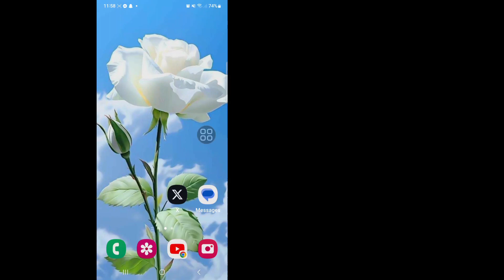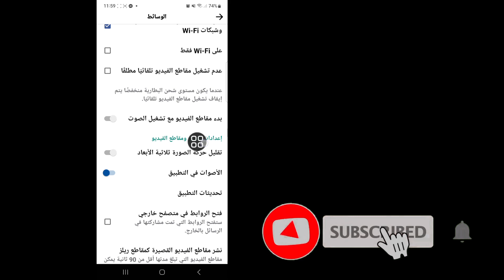كيفية إيقاف تشغيل صوت التمرير في Facebook 2024 [تحديث جديد]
سأوضح لك هنا في هذا الفيديو [كيفية إيقاف تشغيل صوت تمرير الفيسبوك 2024 [تحديث جديد] تأثير صوت تمرير فيسبوك].  لذا شاهد هذا الفيديو بعناية ولا تخطي هذا الفيديو إذا تخطيت هذا الفيديو فلن تفهمه جيدًا، لذا إذا كانت هناك أي مشكلة أو مشكلة، يمكنك أن تسألني والتعليق أدناه وسأحاول حل مشكلتك إذا أعجبك هذا الفيديو  من فضلك اضغط لايك واشترك في قناتي وشكرا.🙏🙏🙏

 شكرا جزيلا لكونك عضوا في عائلتنا.
 إعجابك هو نجاحي.
 كل تعليق، مثلك، يجعلني أكثر مسؤولية لإنشاء مقاطع فيديو جيدة.
 يجب أن تخبرني بما يعجبك وما لا يعجبك.

 على الرغم من أنني لا أستطيع الرد على جميع تعليقاتك، إلا أنني قرأتها بعناية كبيرة.  أنا حقا أحب قراءة تعليقاتك.

 إخلاء المسؤولية جميع المعلومات الواردة في الفيديو مبنية على العديد من الكتب ووسائل الإعلام والإنترنت والمواد البحثية وتجاربنا.  جميع المحتويات التي تقدمها هذه القناة مخصصة للأغراض التعليمية والإعلامية فقط.  دافعنا الرئيسي هو تحفيز الناس وتقديم المعلومات.  هذه القناة ليست مسؤولة عن أي عدم دقة ولا تروج أو تشجع أي أنشطة غير قانونية.

إخلاء المسؤولية عن حقوق الطبع والنشر بموجب المادة 107 من قانون حقوق الطبع والنشر لعام 1976، يتم تخصيص "الاستخدام العادل" لأغراض مثل النقد والتعليق والأخبار وإعداد التقارير والتدريس والمنح الدراسية والبحث.  الاستخدام غير الربحي أو التعليمي أو الشخصي يوجه التوازن لصالح الاستخدام العادل.